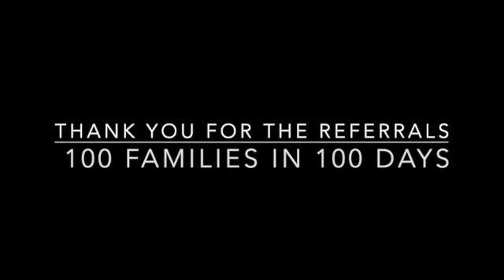Spring Update 2022 SD 480p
Spring Update 2022